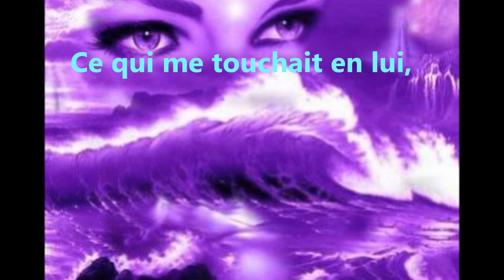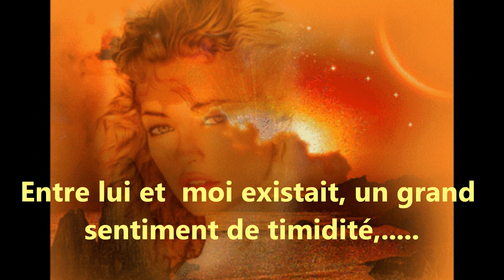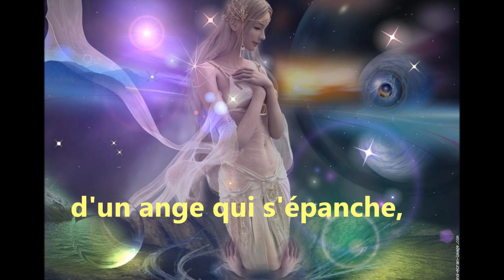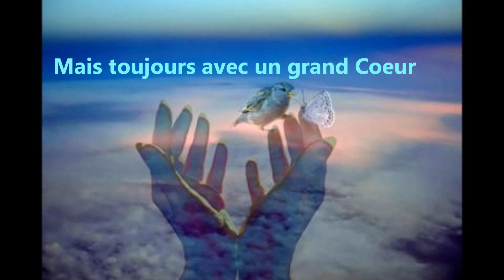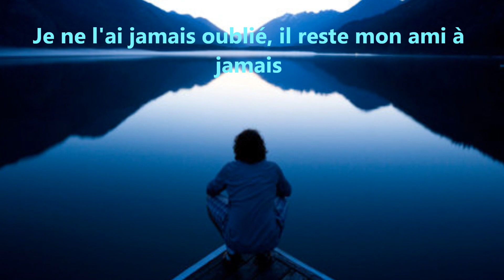A un Ange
un ami qui par son ressenti m'a inspiré